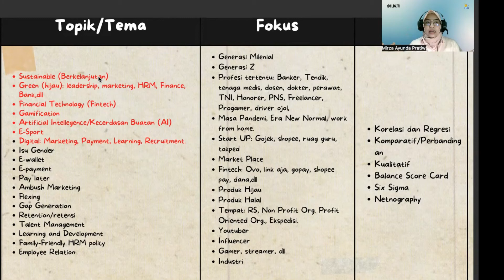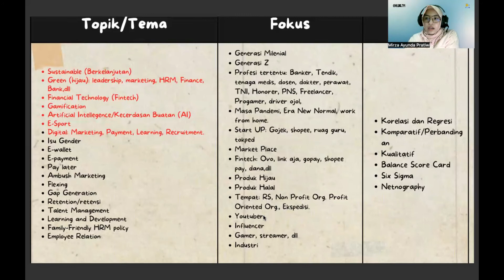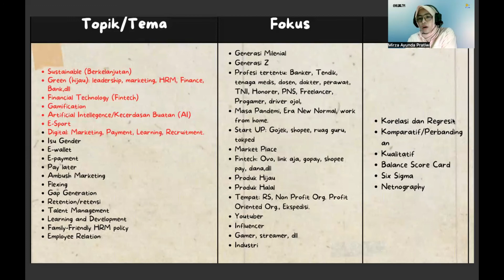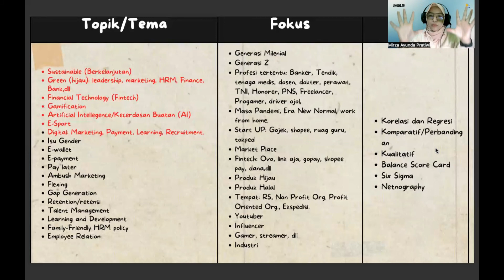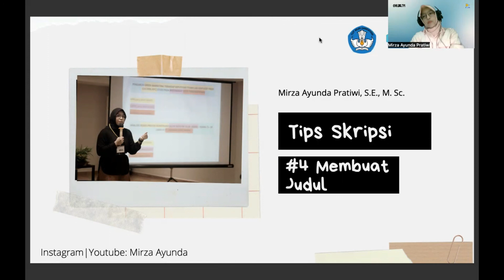Topik penelitian yang baru dan masih jarang diteliti oleh Mahasiswa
Yang mau lebih  lengkap variabel-variabel yang cukup jangan diangkat, silahkan lihat di PPT ini: